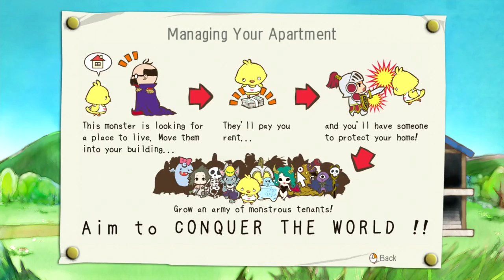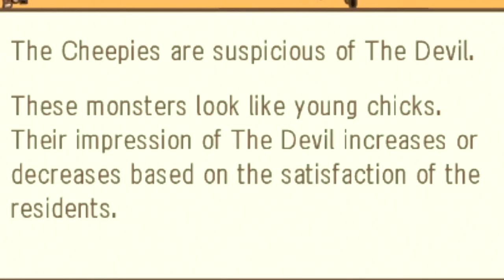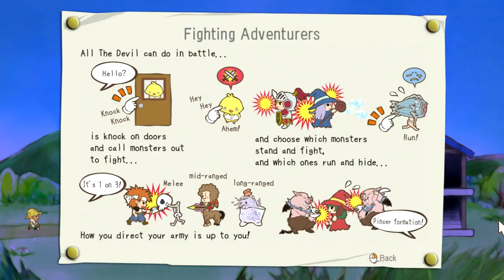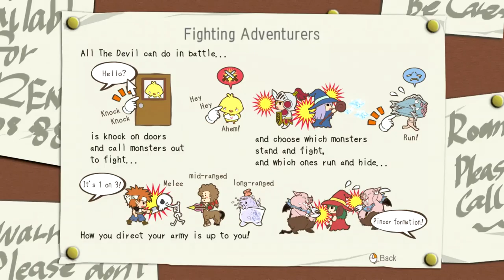Unholy Heights ABC of Steam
U is for Unholy Heights

This was published late due to issues rendering the video (ie; i turned off my pc during the process...)